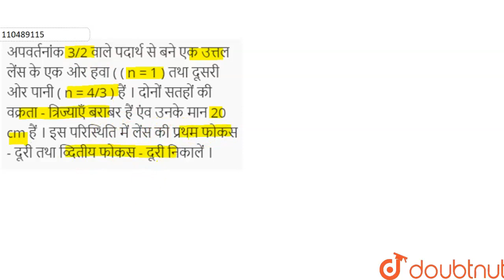अपवर्तनांक 3/2 वाले पदार्थ से बने एक उत्तल लेंस के एक ओर हवा ( ( n = 1 ) तथा दूसरी ओर पानी ( n =...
अपवर्तनांक 3/2 वाले पदार्थ से बने एक उत्तल लेंस के एक ओर हवा ( ( n = 1 ) तथा दूसरी ओर पानी ( n = 4/3 ) हैं । दोनों सतहों की वक्रता - त्रिज्याएँ बराबर हैं एंव उनके मान 20 cm हैं । इस परिस्थिति में लेंस की प्रथम फोकस - दूरी तथा व्दितीय फोकस - दूरी निकालें ।
Class: 12
Subject: PHYSICS
Chapter: गोलीय सतहों पर अपवर्तन
Board:Bihar Board

👉 Have Any Query? Ask Us.